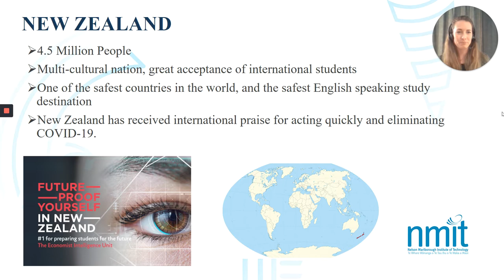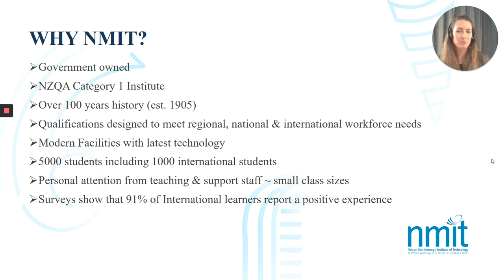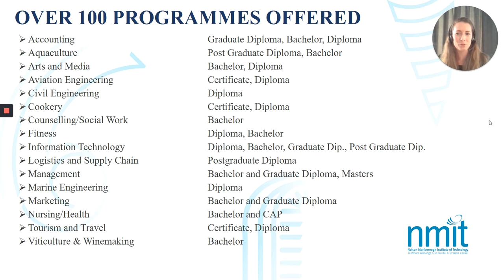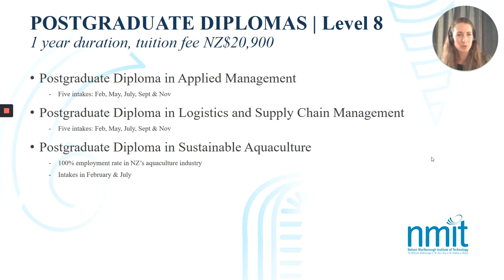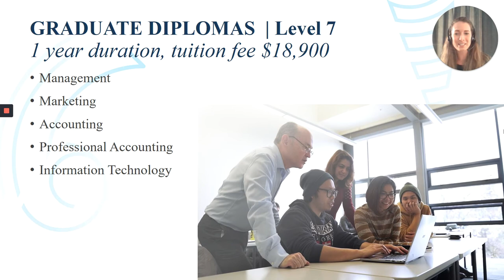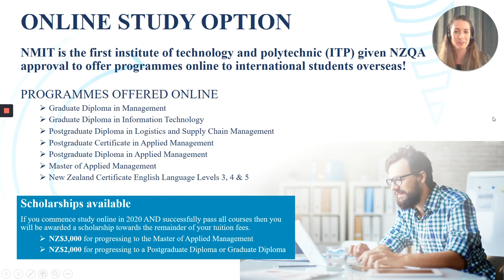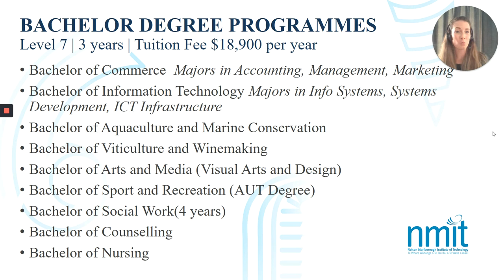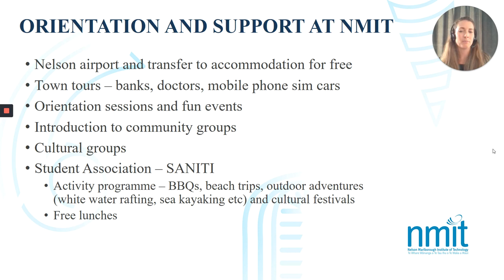Institution Presentation - NMIT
Nelson Marlborough Institute of Technology
Student Presentation for LENZ
Look Education New Zealand is proudly associated with NMIT.
Take a listen to Sarah Foote - Discussing options for international students.